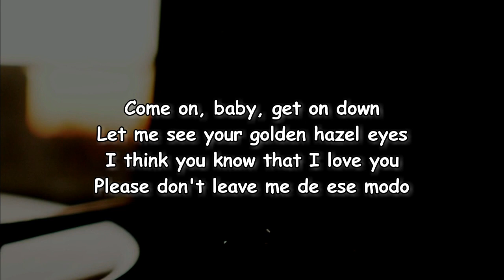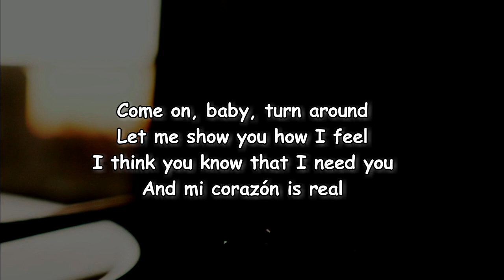Billy F. Gibbons - Hey Baby, Que Paso (Lyrics)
HeyBaby,QuePaso

Hey Baby, Que Paso Lyrics:

Edit Lyrics
[Verse 1]
Hey baby, ¿que paso?
Thought I was your only vato
Please don't leave me de ese modo
Come on, baby, get on down
Let me see your golden hazel eyes
I think you know that I love you
Did you get the love note that I sent ya?
Porque su mi buena chincha

[Verse 2]
Come on, baby, turn around
Let me show you how I feel
I think you know that I need you
And mi corazón is real

Billy F. Gibbons
Hey Baby, Que Paso Billy F. Gibbons
Billy F. Gibbons Hey Baby, Que Paso
Hey Baby, Que Paso Lyrics Billy F. Gibbons
Hey Baby, Que Paso By Billy F. Gibbons
Billy F. Gibbons Songs
Billy F. Gibbons New Song